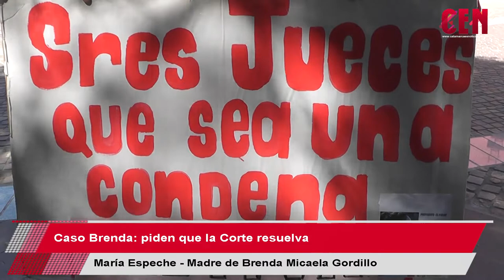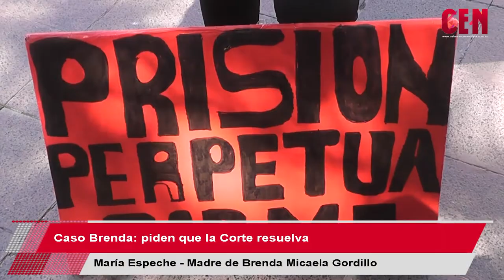Caso Brenda: piden que la Corte resuelva